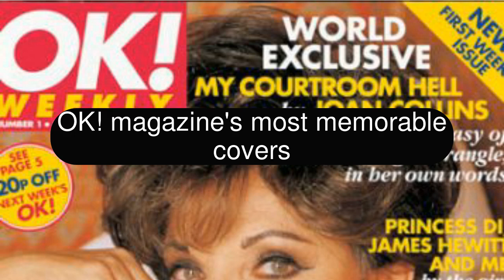OK! magazine's most memorable covers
As we reach our 1,000th issue, how many do YOU remember?